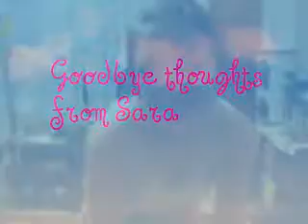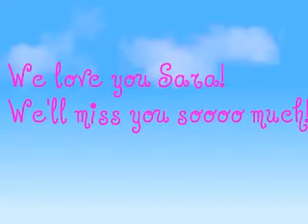Goodbye Sara Sherman!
We hope you have a safe trip home! Can't wait to see you again! We love you sooooooooooooo much! *kisses and hugs*